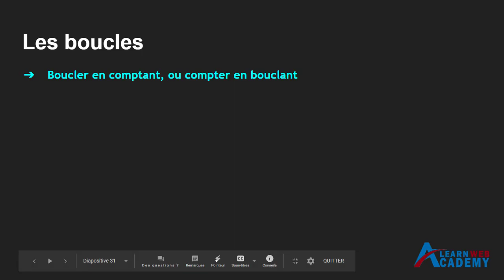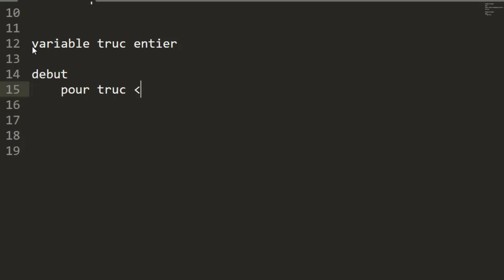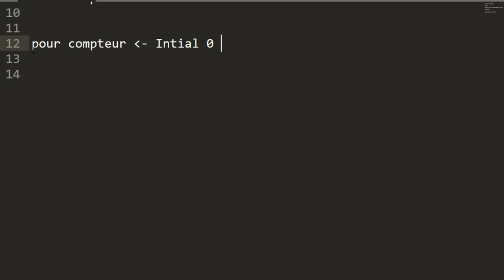Apprendre l'algorithmique en DARIJA avec Jaiti Mohammed - Les boucle 05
algorithmique et programmation,
algorithmique s1,
algorithmique avancée,
algorithmique et programmation tcs,
algorithmique les tableaux,
algorithmique avancée et complexité,
algorithmique avec algobox,
algorithmique appliquée,
algorithmique 1ere année,
algorithmique chaine de caractere,
algorithmique et langage c,
algorithmique de base,
algorithme darija,
cours d'algorithmique,
algorithmique et programmation 2,
algorithmique exo maroc,
algorithmique en arabe,
algorithmique informatique
algorithmique et programmation,
algorithmique s2,
algorithmique 1,
algorithmique cours,
algorithmique les tableaux,
algorithmique s1,
algorithme les boucles,
algorithmique avancée,
algorithmique avec algobox,
algorithmique avancée et complexité pdf,
algorithmique appliquée,
algorithmique 1ere année,
algorithmique boucle pour,
algorithmique boucles,
base algorithmique et programmation,
algorithmique cours complet,
algorithmique complexité,
algorithmique cours avec 957 exercices et 158 problèmes pdf,
algorithmique des tableaux,
algorithme d'euclide,
algorithme de tri,
algorithme de horner,
algorithme de bellman,
algorithme de ford,
algorithme dijkstra,
cours d'algorithmique,
algorithmique et structure de données algorithmique et programmation,
algorithmique s2,
algorithmique 1,
algorithmique cours,
algorithmique les tableaux,
algorithmique s1,
algorithme les boucles,
algorithmique avancée,
algorithmique avec algobox,
algorithmique appliquée,
algorithmique 1ere année,
algorithmique boucle pour,
algorithmique boucles,
algorithmique cours complet,
algorithmique complexité,
algorithmique des tableaux,
algorithme d'euclide,
algorithme de tri,
algorithme de horner,
algorithme de bellman,
algorithme de ford,
algorithme dijkstra,
cours d'algorithmique,
algorithmique et structure de données